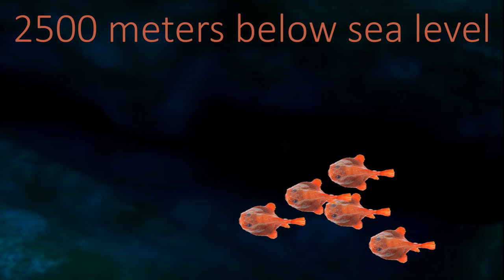coffin fish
some facts about the coffin fish